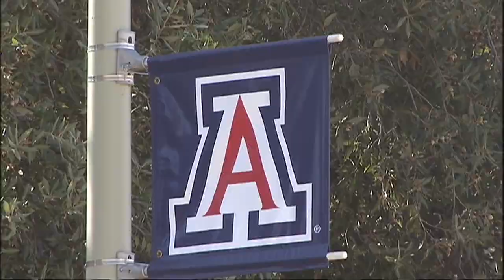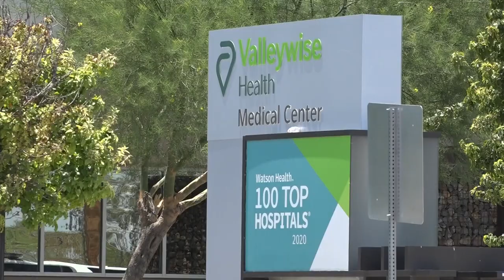Primary care doctors badly needed in Arizona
Experts say the shortage won't only hurt your health, but also your wallet.